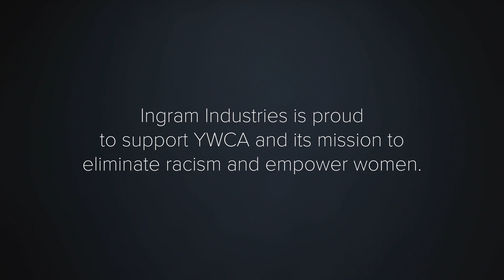32nd AWA Corporate Honoree - Ingram Industries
INGRAM INDUSTRIES IS ONE OF THE LARGEST PRIVATE COMPANIES IN THE U.S., WITH BUSINESSES THAT INCLUDE - MARINE TRANSPORTATION, ON-DEMAND BOOK MANUFACTURING, AND DISTRIBUTION-  TO NAME JUST A FEW.  BUT ITS LONG HISTORY OF SUPPORTING AND PROMOTING WOMEN AND WOMEN'S ISSUES IN THE WORKPLACE IS WHY OUR  A-W-A JUDGES SELECTED INGRAM INDUSTRIES AS THE 2024 CORPORATE HONONREE.
NEARLY HALF OF ITS MANAGEMENT WORKFORCE IS FEMALE, AND THE COMPANY IS CONSTANTLY WORKING TO CREATE AND IMPROVE POLICIES AND PRACTICES THAT FOSTER A STRONG APPRECIATEION FOR DIVERSITY, EQUITY, AND INCLUSION.  MANY THANKS TO CARDBOARD CREATIVE FOR THIS LOVELY VIDEO.